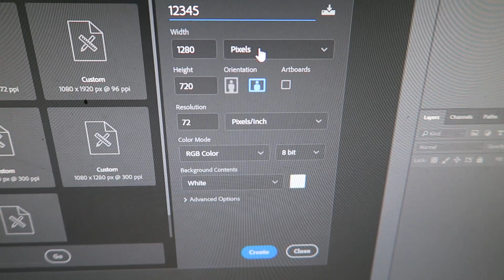Tutorial Membuat Thumbnail YouTube Dari Hasta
Saatnya gue berbagi caranya membuat thumbnail original.. ga copas dan ga nyolong ya..